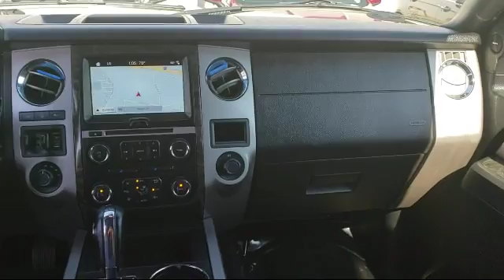2017 Ford Expedition Sport Utility Limited Fremont San Jose Hayward Union City San Leandro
2017 Ford Expedition Sport Utility Limited Stock Number: P14467 Vin:1FMJU2ATXHEA21428.
{NEW_LINE) Fremont Ford, proudly serving Fremont, San Jose, Hayward, San Leandro, and Union City
Give us a call at or visit our for more information about this or any of our other vehicles.

Fremont Ford
39700 Balentine Drive